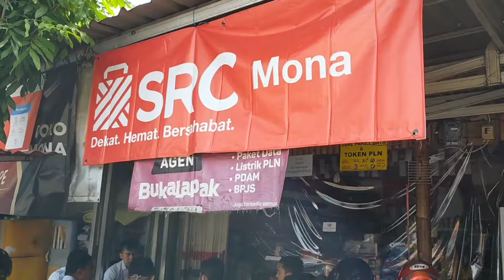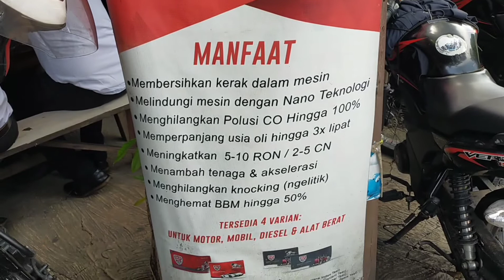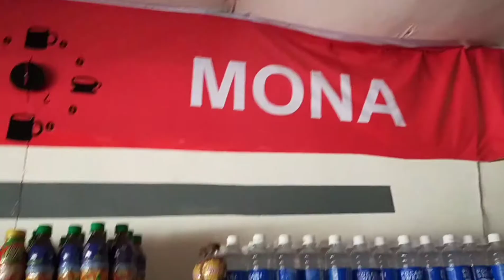SEMANGAT PAGII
Kami melayani segala kebutuhan anda.
Dari :
-Sembako
-pulsa
-tranfer antar bank
-paket data
-isi OVO
-gopay
-link
-kopi
-minuman dingin
-wifi...
-bensin...
-DLL

Apapun yg anda butuhkan kami sediakan
Apapun yg anda cari kami siapkan